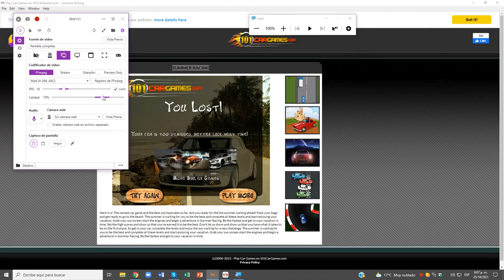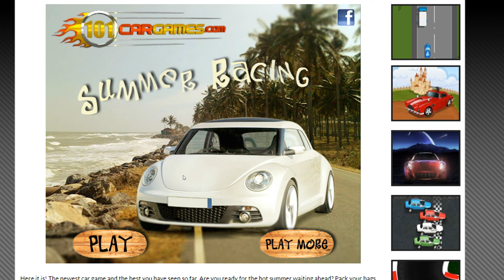Summer Racing Nivel 07